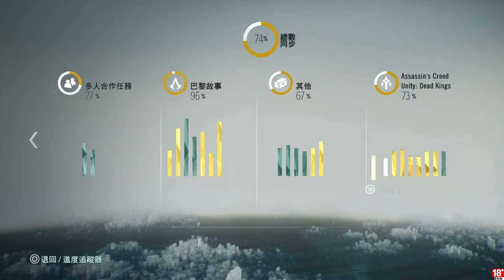千鳥の「刺客教條：大革命 - Dead Kings」EP.15.5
資料庫
古墓寶藏都是我的！！！(重點錯)

固定開台時間 每周五、六、日 23:00 - 25:00